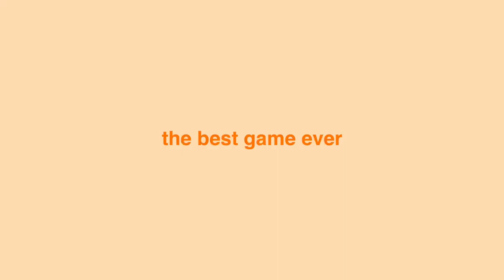COLLEGE GAME DAY VLOG | university of tennessee vs florida 2022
this game was AMAZING!! we hadn't beat florida since 2016, so this was a really big deal for us!! the energy in Neyland this night was unreal and I'm so thankful and blessed that I get to go to school somewhere as amazing as this. thanks so much for watching xoxo

You are the light of the world. A city on a hill cannot be hidden. Matthew 5:14

age: 21
school: university of tennessee
height: 5'7"